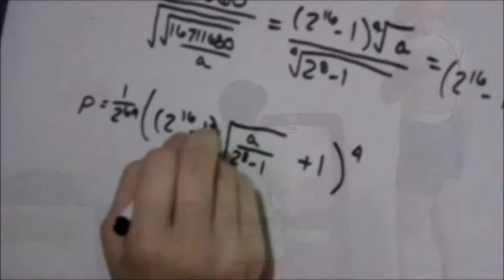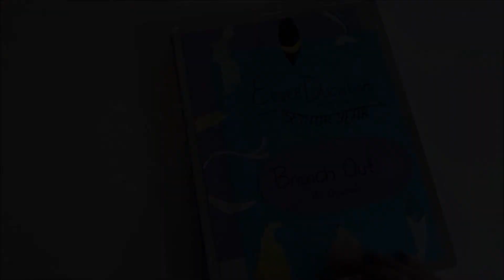Poké Memories: Tribute to May and Drew (In School)